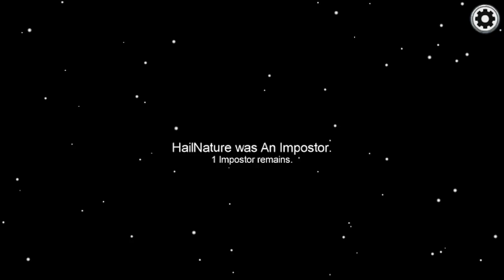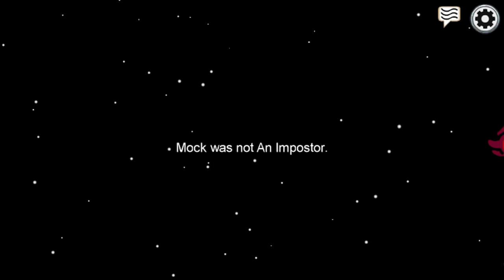I meant red not white (Among Us)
Red cheated sorry white